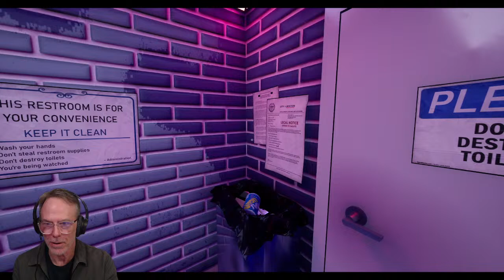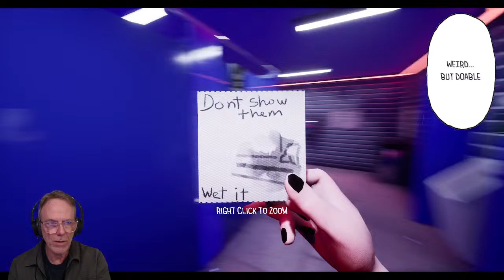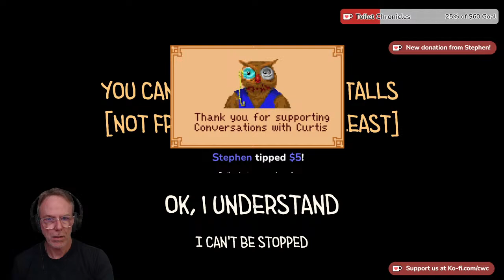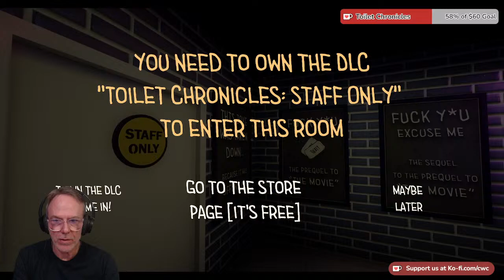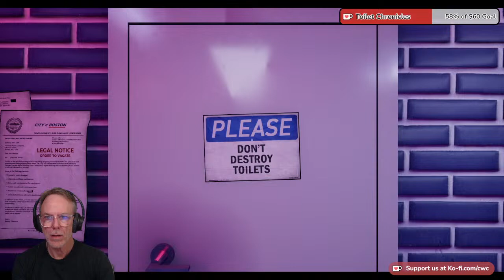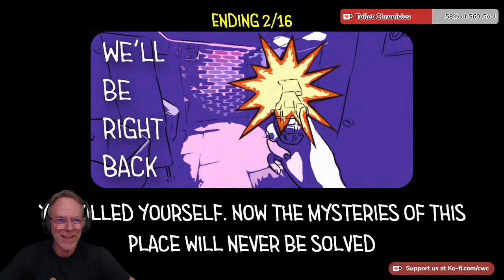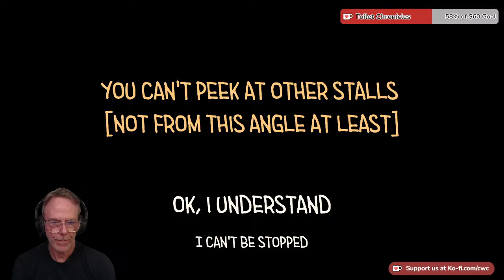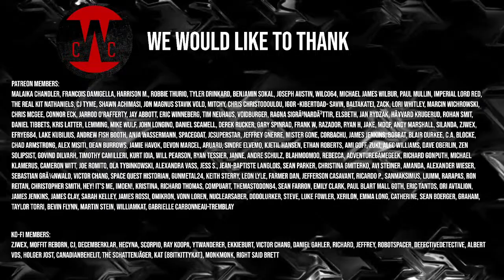Paul Plays TOILET CHRONICLES- Part 1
It's 2008, we're at a party, and you need to use a bathroom. Once you're in, can you ever get out again?

Well, let's find out, shall we?